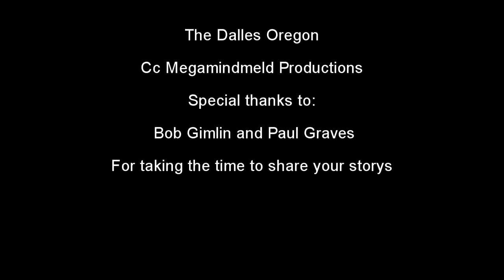The Paul Graves and Bob Gimlin Interview 2/22/2014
A interview a had with Paul Graves and Bigfoot reseacher and Bob Gimlin the other half of the world famous Gimlin & Patterson film